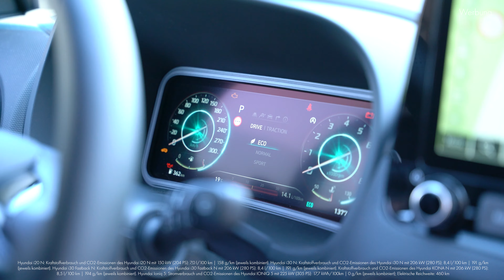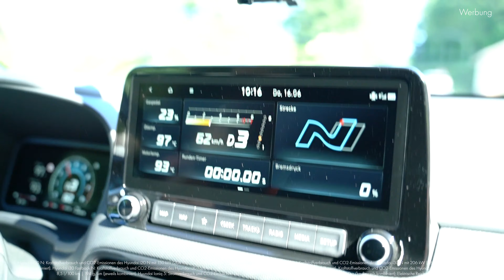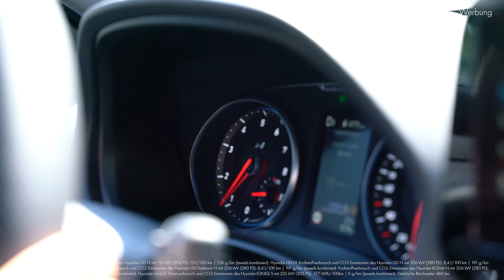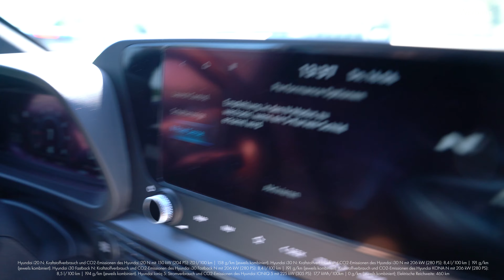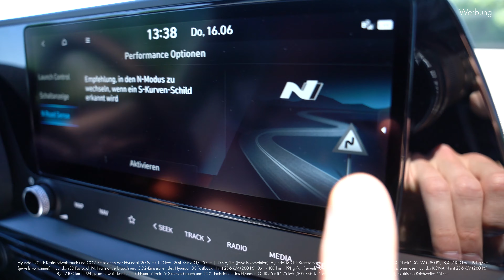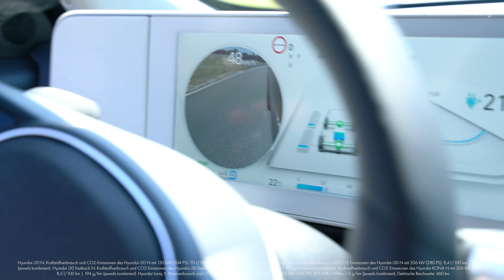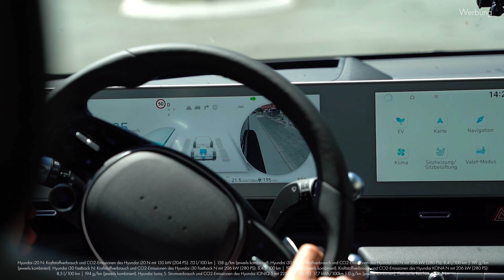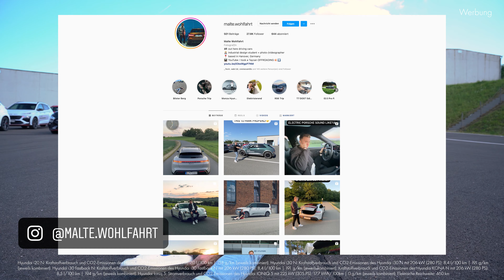Für 99€ ALLE Hyundai N-MODELLE fahren??💰| Bilster Berg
Für 99 € am Bilster Berg alle N-Modelle und den elektrischen Ioniq 5 (mit 305 PS übrigens⚡️) fahren?
Das geht mit der hyundaidrivingexperience !!
Wir haben‘s ausprobiert🏁⏱